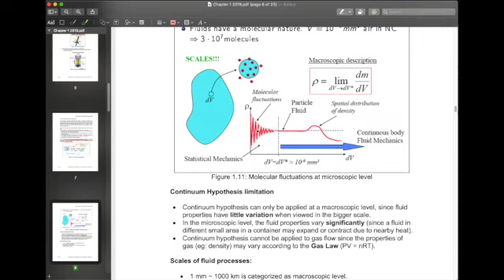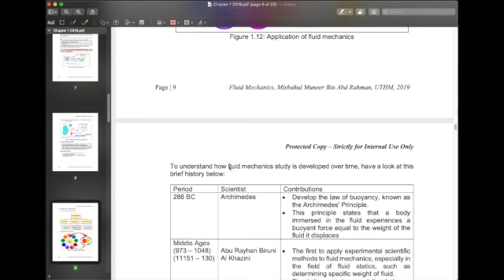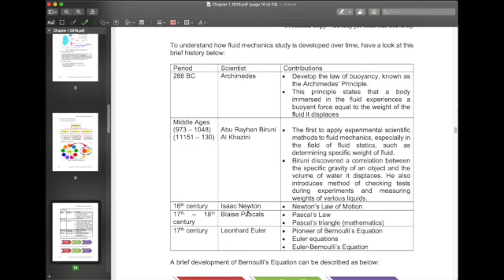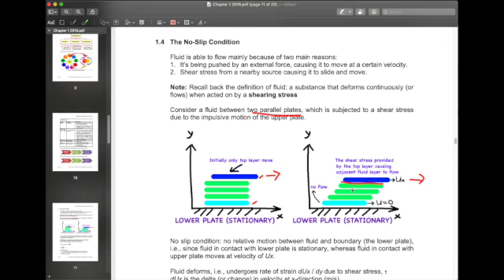Fluid Mech Chapter 1: Part 3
And then we'll start our discussion on continuum hypothesis and application areas of fluid mechanics